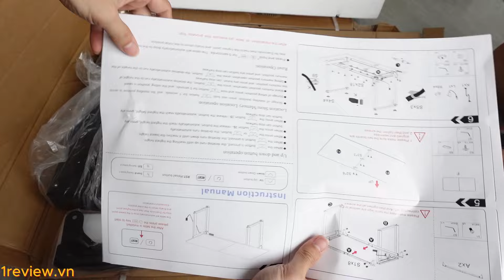Bàn nâng hạ Quốc Dân iCockpit FEL 4 chân, chiếc bàn vững chắc nhất hiện nay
Bàn nâng hạ iCockpit FEL 4 chân giá này chỉ bằng các bàn 2 chân khác trên thị trường nhưng cực kì chắc chắn
- Cực kì vững chắc, ở vị trí đứng hay ngồi thì màn hình cũng không bị rung như các bàn 2 chân mình đã sử dụng
- Lưu được vị trí đứng ngồi
- Nhiều phụ kiện tặng kèm : móc treo tai nghe, giá để ly nước. Có thể mua thêm kệ mở rộng chớp theo nhạc , giá cố định dây điện, có thể gắn được bánh xe
- Tải trọng của mô tơ lên tới 150 kg, 2 người lớn có thể leo lên ngồi vẫn bình thường. Vì tải trọng cao nên ngoài bàn máy tính có thể dùng làm bàn họp cho nhiều người, bàn ăn , bàn công cụ lắp đặt
- Tốc độ di chuyển hơi chậm , chỉ 1.2m/s so với các bàn khác là 2m/s
- Bảng điều khiển chỉ lưu được 2 vị trí thay cho các loại khác có thể lưu được 3 hoặc 4 vị trí, nhưng mình thấy 2 vị trí cũng quá đủ rồi vì cũng chỉ đứng và ngồi

✅ FEL khung. Bàn 4 chân , 2 mô tơ dành cho nhu cầu cao cấp
- Mẫu bàn nâng hạ 4 chân đầu tiên trên thị trường. Tất cả các mẫu bàn nâng hạ hiện tại đều chỉ có 2 chân
- Đây là mẫu bàn tăng giảm độ cao cực kì chắc chắn. Đặc biệt là khi ở vị trí đứng, sẽ giảm thiểu độ rung của màn hình khi gõ phím rất nhiều
- 2 mô tơ , nâng hạ ổn định 150 kg , gấp đôi mẫu 1 mô tơ
- Không kèm lót chuột
- Có thể sử dụng làm bàn ăn , bàn làm việc, bàn họp nhỏ, có thể sử dụng cho nhiều người
- Mặt bàn hãng có 3 size : 140 x 70, 160 x 75 và 180 x 80. Đặt mặt bàn ở link "Mặt bàn cho bàn FEL" và khung bàn ở phân loại FEL khung. Nếu quý khách hàng muốn lắp mặt bàn khác vào, xin lưu ý khung FEL 4 chân sẽ có 2 con ốc nhô lên phía trên cái khung nơi gắn mặt bàn, chiều cao nhô lên này sẽ khoảng 7 mm. Mặt bàn cần khoét mài đi 2 lỗ có kích thước 7 mm x 24 mm. Mặt bàn của hãng iCockpit thì đã được khoét lỗ sẵn, về chỉ việc ráp vào là được